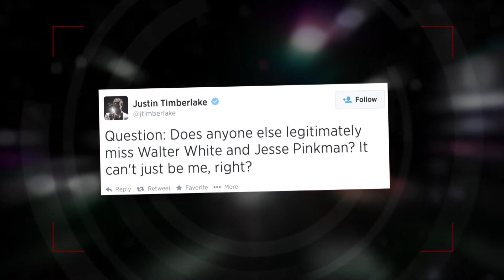Justin Timberlake et Aaron Paul parlent pizza sur Twitter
Justin Timberlake et Aaron Paul parlent d'aller manger une pizza sur Twitter.